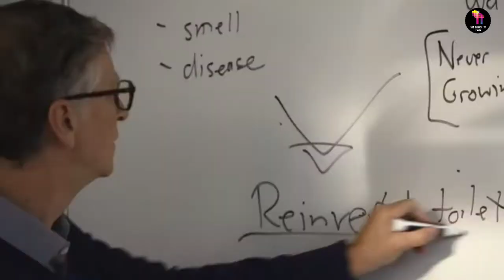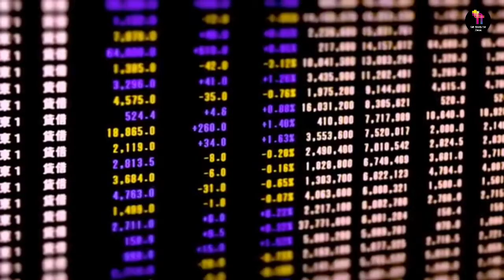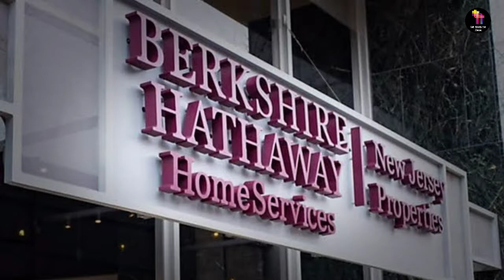अरबपति किस बैंक में रखते हैं अपना सारा पैसा , जानकर होश उड़ जाएंगे ! GRF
Hello doston !!!

Welcome to Get Ready For Facts .
Knowledge is here !

This a channel where you can learn New things everyday .

If you want more video to watch let's support us .

I am not owner of any content which i used in my video all resource like picture or video from google or any other helpful site which help us to explain our video nicely or deeply so i credit to my all work to google or any other sites . if i used any other's content then i will definitely credit to him thanks i hope all owner understand to me if i used some content in my videos thanks again to all owner

See you in the next enigmatic and
Scientific video full of knowledge .